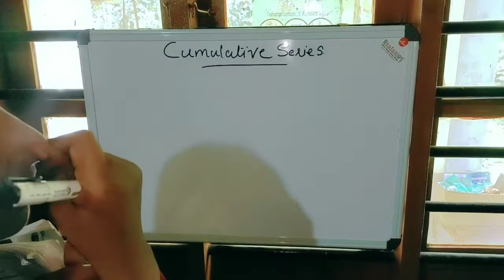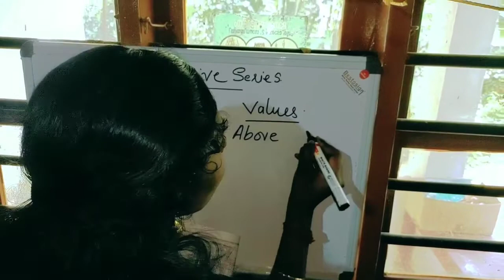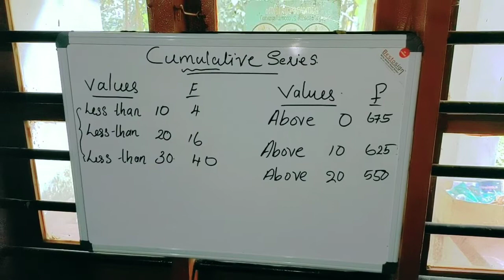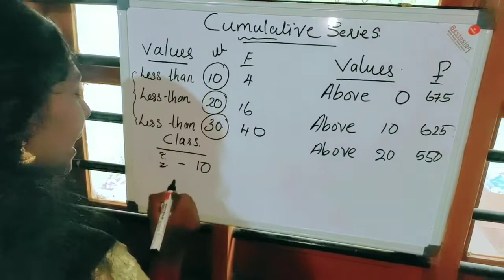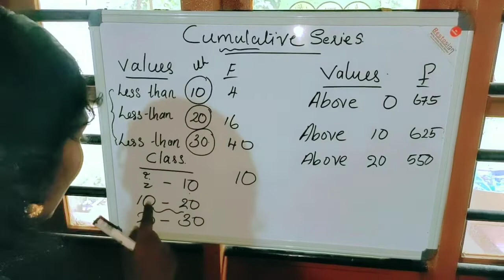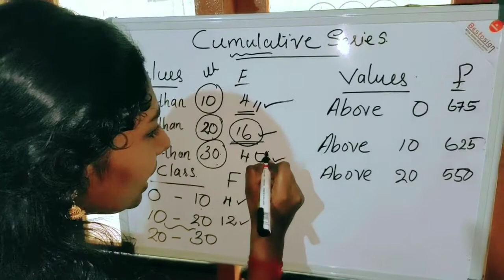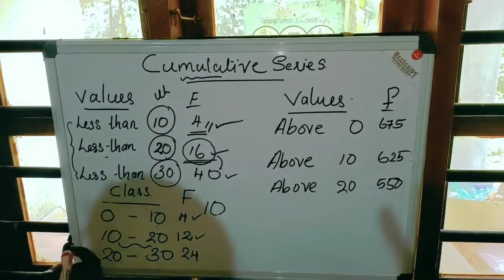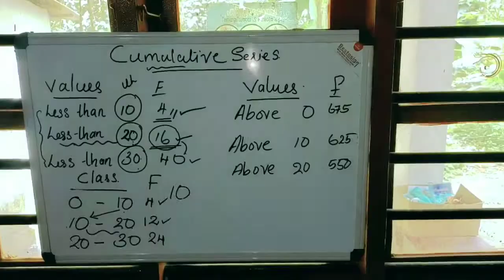Quantitative Techniques for Business Online Class 33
Less than Cumulative series